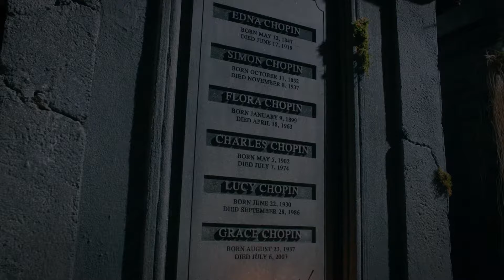Papa Tunde Is Welcomed By The Witches - The Originals 1x12 Scene